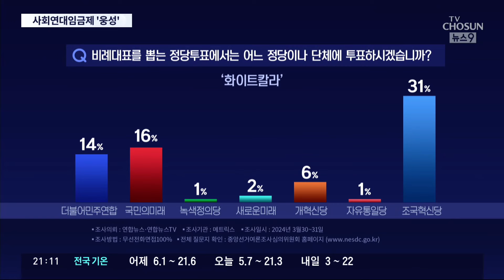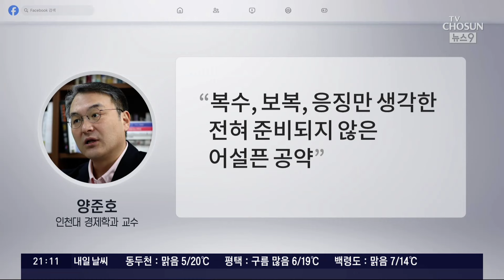조국 "대기업 임금 낮추겠다" 공약 논란…한동훈 "조국식 사회주의"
최근 조국혁신당 이 내놓은 공약 을 두고 이런 저런 말들이 나옵니다. 대기업의 임금인하 를 유도하겠단 내용인데, 회사원들 사이에선 불만이 쏟아졌고, 정치권에서는 어떤 반응이 나왔을까요?

최원국 기자가 취재했습니다.